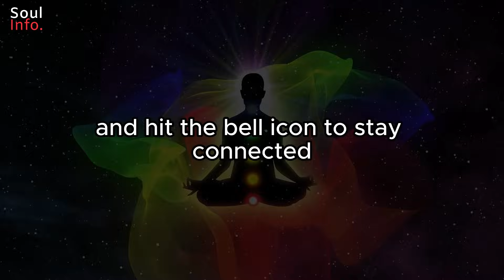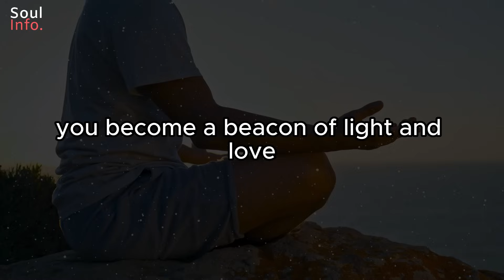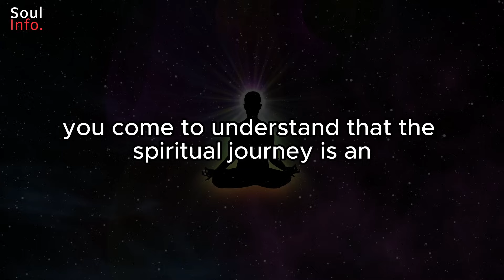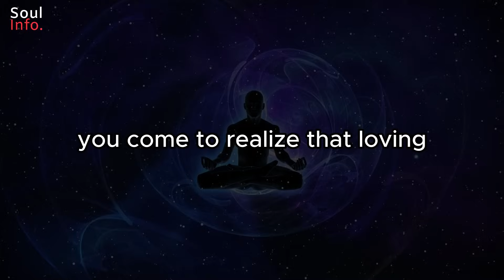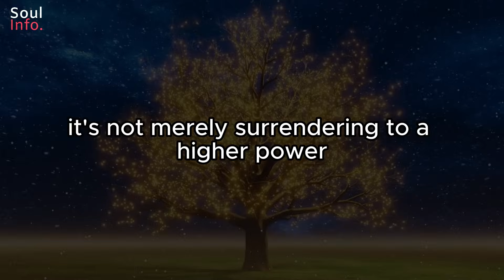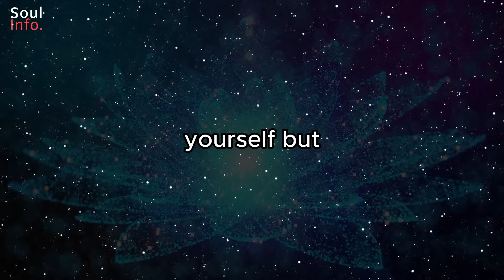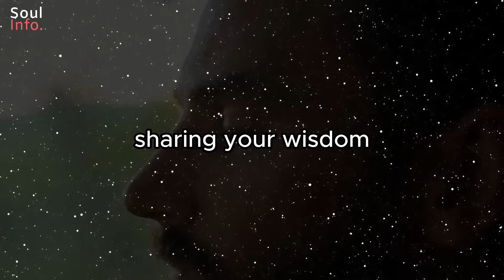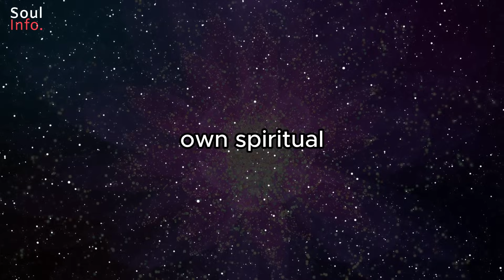The 5 Life-Changing Stages Of Spiritual Awakening | Which One Are You In?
🌟 Embrace Your Spiritual Journey: Navigate the 5 Transformative Stages of Awakening 🌟

Are you on a path of spiritual growth and self-discovery? In this enlightening video, we'll explore the profound journey of spiritual awakening and unveil the 5 life-changing stages that can help you understand your own spiritual evolution.

🌌 Embark on a voyage into the depths of your soul as we discuss the transformative process of spiritual awakening. Discover which stage you might be in and gain insights into the signs and experiences that accompany each phase.

💫 Explore each stage in depth, from the initial "Awakening" to the profound "Integration" phase. These stages represent a powerful journey of self-realization and a deeper connection with the divine within.

🚀 Learn how to navigate the challenges and blessings that come with each stage, empowering you to embrace your spiritual journey with grace and awareness.

🔔 Don't miss out on the opportunity to understand and embrace your spiritual awakening.